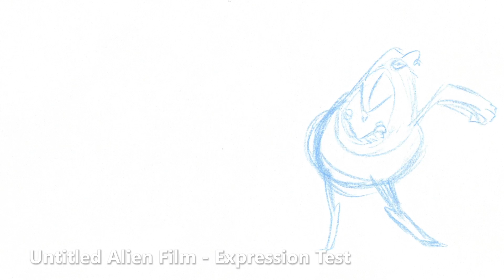Don Nguyen Animation Reel